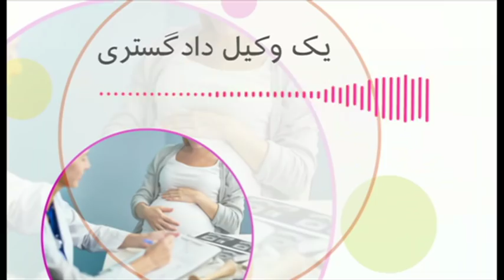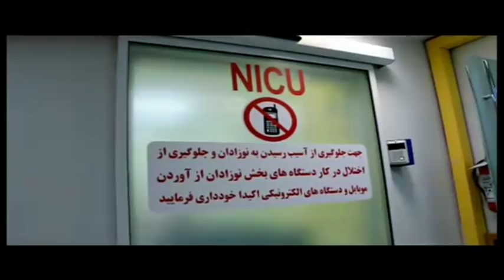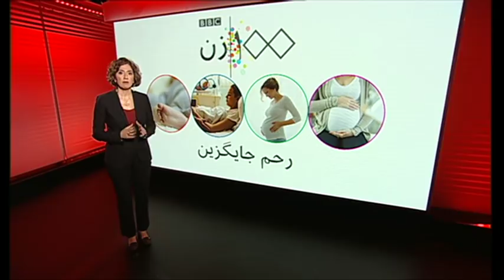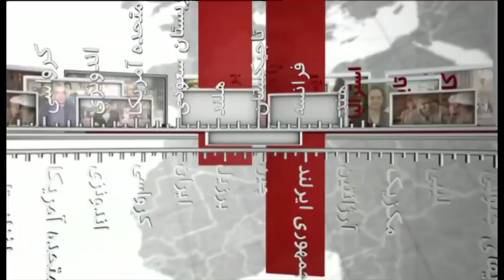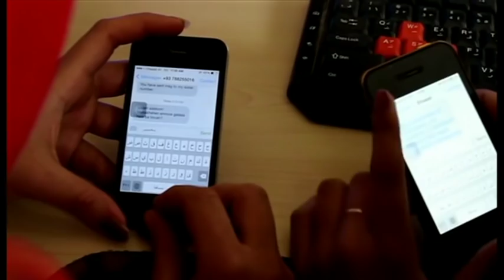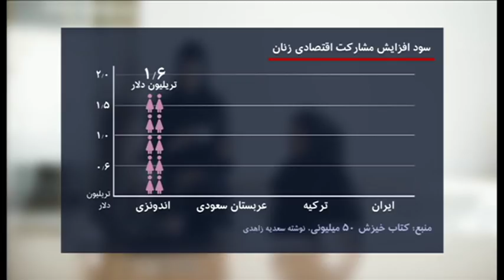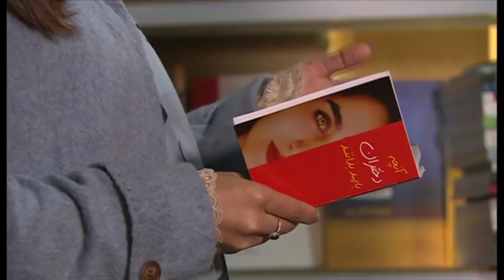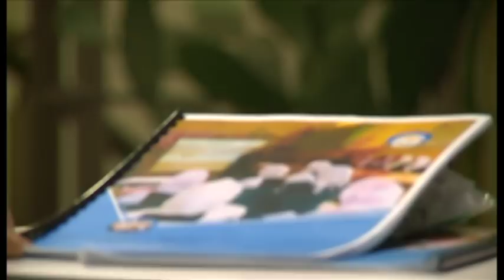خبرنگاران؛ برنامه ۱۶ آذر ۱۳۹۷